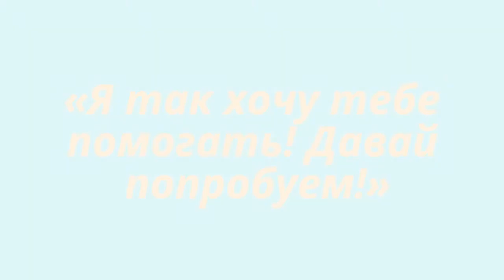Два волшебных слова, поважнее, чем «спасибо» и «пожалуйста»